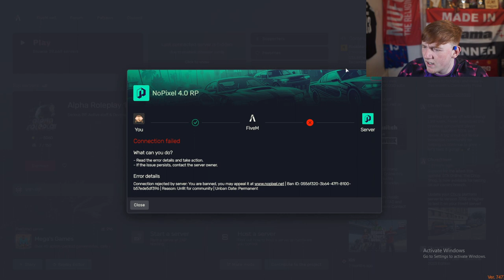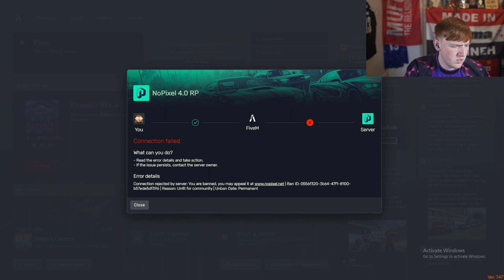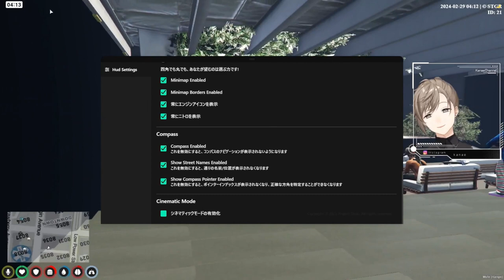川上くん！？君は最初に潰したはずじゃ！？ 😄 - GTA V ITA